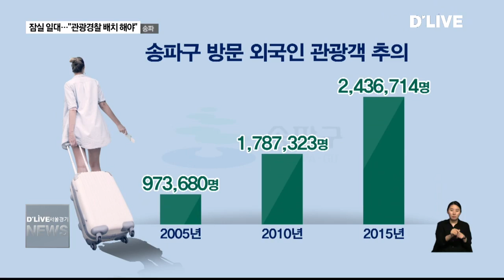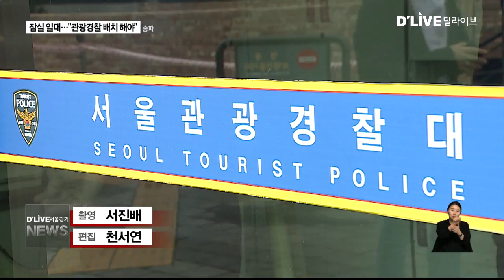송파_잠실 일대…"관광경찰 배치 해야"(서울경기케이블TV뉴스)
【 앵커멘트 】
송파구 잠실 일대는
외국인 관광객들의 방문이
꾸준히 늘고 있는 상황입니다.
테마공원과 더불어
최근엔 롯데월드 타워가
문을 열면서
관광객들이 급증하고 있는데요,
관광객 증가에 발맞춰
일대에 관광경찰이
배치되야 한다는 목소리가 일고 있습니다.

【 VCR 】
푸른색 제복을 갖춰 입은 관광경찰이
2인 1조가 돼 순찰에 나섭니다.

거리 곳곳에서
도움이 필요한 외국인들에게
각종 정보를 전달하고,

콜밴의 바가지요금과
무등록 게스트하우스 등을 단속하기도 합니다.

관광객들에게
안전하고 편안한 관광 환경을 제공하기 위해
배치된 관광경찰.

우리나라에서는 지난 2013년 도입돼,
명동과 홍대, 이태원과 인사동 등 7개 지역에
센터가 만들어져 운영되고 있습니다.

【 INT 】
신동주
팀장 / 서울지방경찰청 관광경찰대

【 STU 】
이런 가운데 송파구 잠실 일대에도
관광경찰이 배치돼야 한다는 목소리가
일고 있습니다.

【 VCR 】
지난 2012년 관광특구로 지정된 잠실 일대는
실제 외국인 관광객들의 방문이 크게 늘어나고 있는 상황.

【 C.G. 】
2005년 97만 명이었던 외국인 관광객은
꾸준히 증가해 2015년 240만을 넘어섰습니다.
【 C.G. 】

【 VCR 】
이처럼 관광객들이 지속적으로 증가하고 있어
안내와 통역 서비스 제공은 물론
관광 불편사항을 신속히 처리하고,
각종 불법 행위도 단속할 필요가 있다는
이유에 섭니다.

이미 구의회에서는
잠실관광특구 내 관광경찰 배치 촉구
건의안이 채택되기도 했습니다.

【 INT 】
김중광
송파구의원

【 VCR 】
한편, 서울지방경찰청은
이 같은 상황을 인식하고
잠실 일대에 관광경찰 순회 순찰을
실시하고 있는 상황.

구의회의 건의안이
문체부와 서울지방경찰청에 전달되면
잠실에 관광경찰을 상시 배치하는 안건은
공식적으로 논의될 전망입니다.